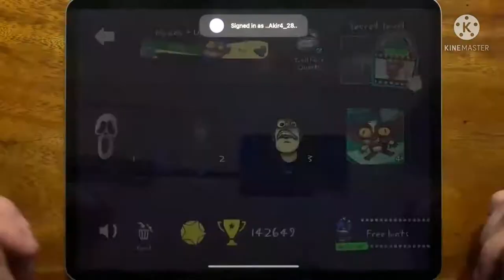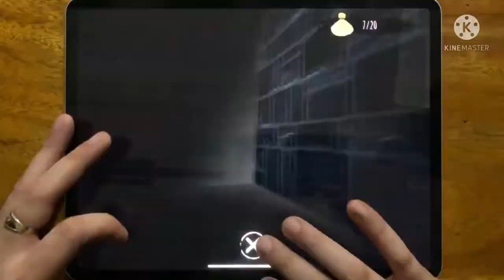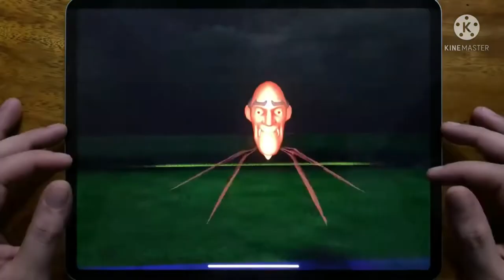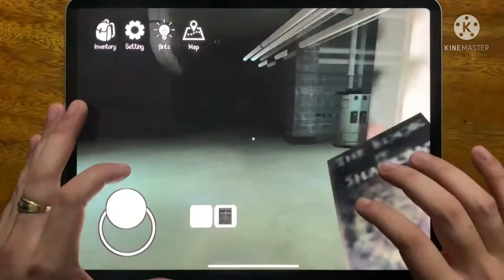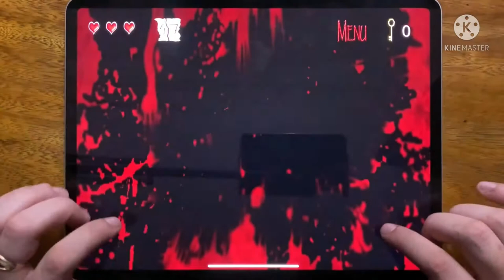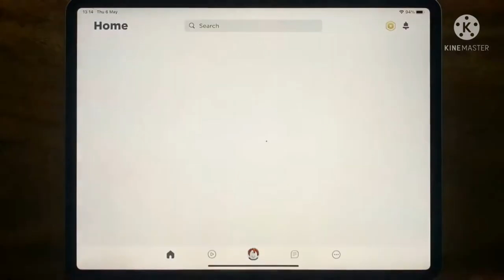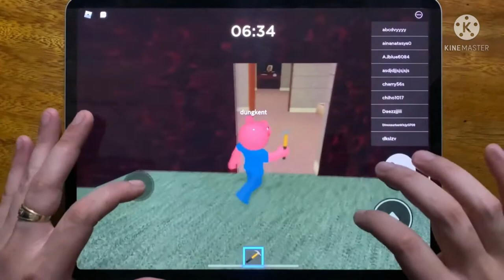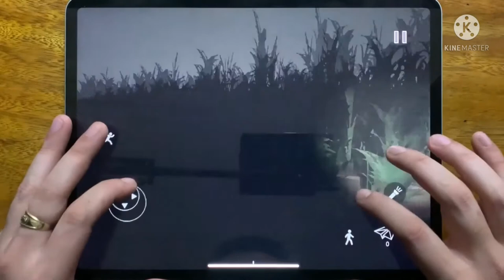Troll Quest Horror, Eyes The Horror Game,,Scary Teacher 3D, Clown, Slendrina 2D || Time Pass Videos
Troll Quest Horror, Eyes The Horror Game, Scary Teacher 3D, Horror Clown, Slendrina 2D, Granny Chapter Two, Roblox, Siren Head Field

Game Name : Scary Teacher 3D

Download Links

YOU WANT SOME UPDATES ?

PLEASE COMMENT WE WILL MAKE THE VIDEO FOR THE SAME...

The content in this video was licensed by other Youtuber as Creative Commons. If you own any of the content in the video and did not agree to share this content under Creative Commons. I will be happy to delete this content
Attribution:
Title: Troll Quest Horror, Eyes The Horror Game, Scary Teacher 3D, Horror Clown, Slendrina 2D.